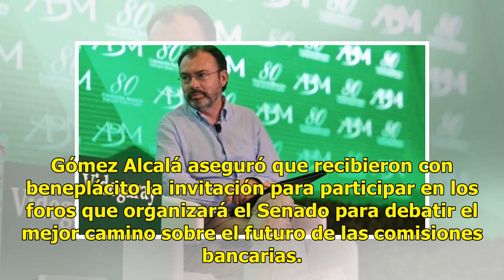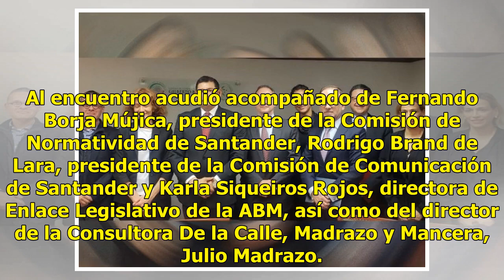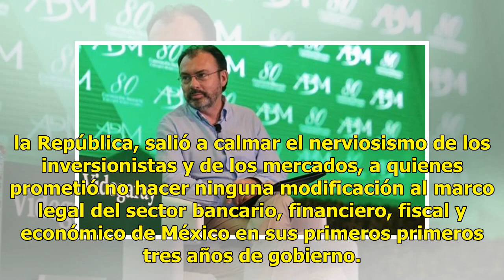Rechaza la ABM usura en las comisiones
Las comisiones que cobran los bancos no deben ser consideradas como usura, alegó Alberto Gómez Alcalá, presidente ejecutivo de la Asociación de Bancos de México (ABM), al concluir una reunión con la bancada de Morena en el Senado de la República. Cuestionado sobre los dichos del senador de ese parti...